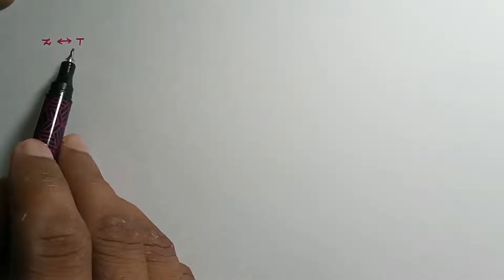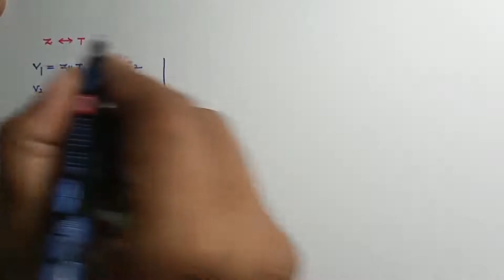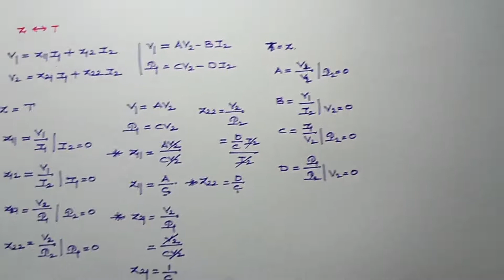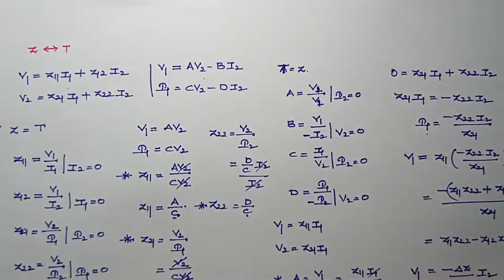66: Electrical Circuits: Z-Parameters to T-Parameters Conversion (and Vice-Versa) in Telugu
Convert Z Parameter to T Parameter and Vice Versa
In this video, we discuss how to convert impedance parameters to transmission parameters, and transmission to impedance is explained very clearly.